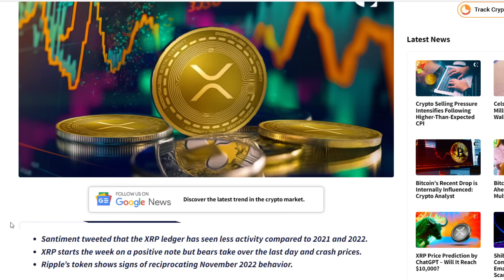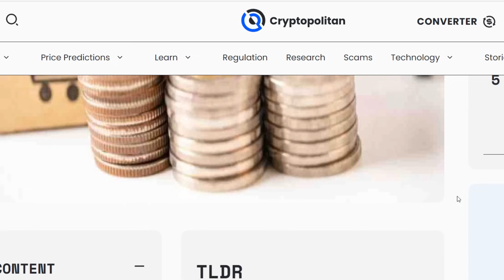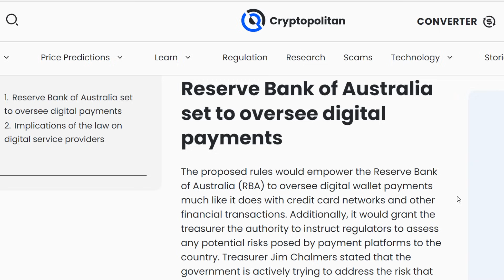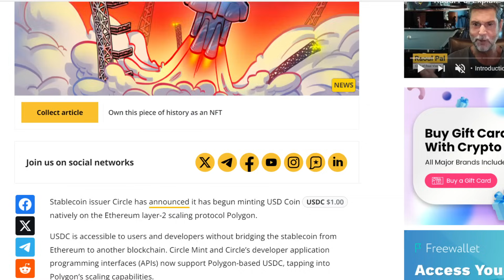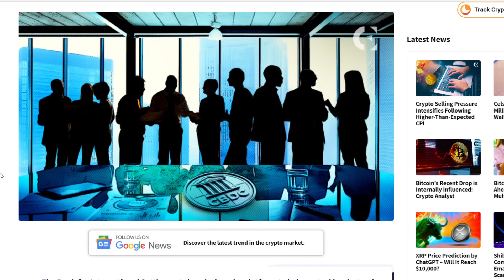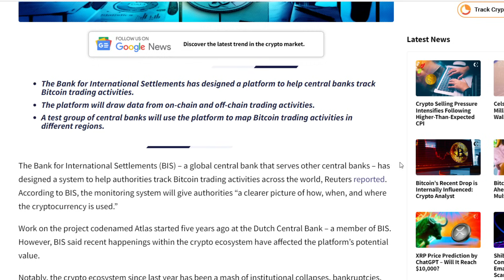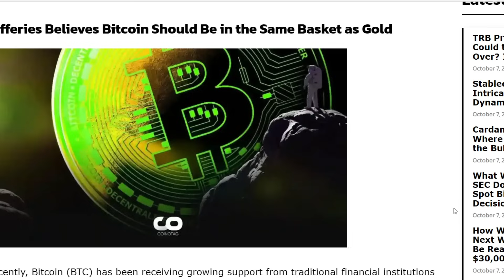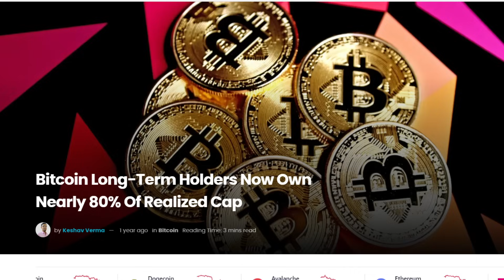Whales Are Buying ALL THE REMAINING Cryptocurrency Left On The Market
In rich people news, it appears that whales and sharks have been buying a MASSIVE amount of altcoins over the last few years, to the point where they own nearly all of the coins left in circulation. Its been announced that a number of new rules and regulations for the cryptocurrency space will be rolled out around the world and people seem to be confused by this news and yet ANOTHER wealthy instituion has come out in support of Bitcoin and has told people that now is the time to buy

Protect And Store Your Crypto With A Ledger Nano:
Open An Account With Binance!

1BYhrLpntMYW97sd8K6fquTcr5MYwPAe2y

rsoKR5VHJx84oMTYbS7tWg7g5aFebYirVi

Ethereum:
0x0e5f5CEFaA9A0713AB6D8F79E6679E22d86C21f6

DOGE Address:
DJmfX6vZi6BE1iELwHf2icEMBGz8xKprRM

Aintdatsumish
Robert Gurnon
Matt Conley
FudWiser
UNM NU
Have You Tried The Tapioca
Richard Bonar
Shopping. io
Nigel Wyman
Prit Tea
Radion Barakov
Mike Minardo
TouchNJ
Gerald Nelms
CMoney
Ray Runowski
PoolingETH . com
William A Swier
Gary Opalka
Michelle URL
Marvin Calderon
Norman Waterman
Holdon Ihave2sneeze
Digital Asset News
Liam O'Cashidey
Cory Stevens
RTC 2021
Chris Charles
Roman Geber
David Chosrova
Stuart Niven
Larry Gooch
Tyler Winklevoss
NBKrypto
Steven Harper
Ulf Fatman Josefsson
Mohammad Tabbaa
Brian Vaci
Jeffrey
Pete Mozar
Cryptocurrency Logic
Jonathan Robert Kraus
Josh Gorcyca
K9 Ytrup
Kaneko Tomonori
Sir Thomas11_11
Mike McCarty
Crypto And Beer Shipmate
ZEN Lunacy
VV
Nicola Kenny
Mr. Smith
Joey The Happy Farmer
Damien Walker